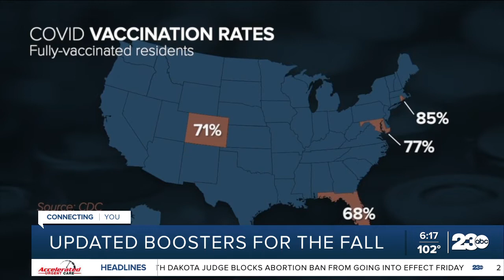Updated COVID boosters for the fall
A new COVID booster shot targeting the omicron variants could be ready for millions of Americans next month. Experts tell Maya Rodriguez having these boosters ready for fall may be critical in preventing an even larger COVID surge than we saw this summer.